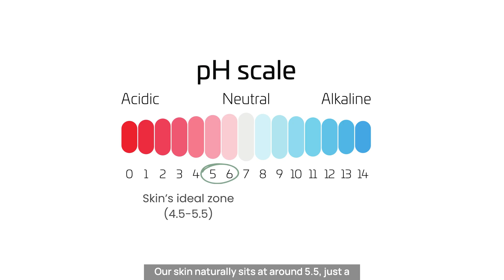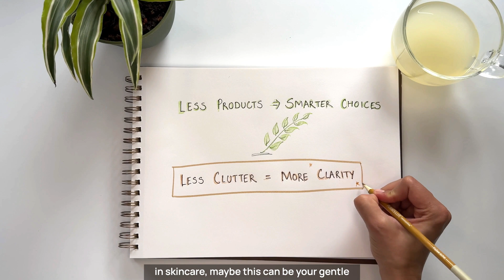The Skincare Trend That Damaged My Skin (Scientist Explains Why)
Ever ruined your skin chasing a skincare trend? I did — even as a scientist. The internet promised glow, but I ended up with a damaged skin barrier. Here’s what went wrong and the simple 3-step reset that finally brought my skin back to calm and clarity.
✨ I’m a scientist — and I wrecked my own skin following a viral trend. Instead of glow, I ended up with irritation, sensitivity, and even water stinging my skin. If you’ve ever been burned (literally or figuratively) by skincare hype, you’ll relate.

What you’ll learn:
• Skin barrier repair 101: the “brick wall” of corneocytes + lipids, and how over-exfoliation, harsh actives, and product stacking break it.
• pH balance matters (≈4.5–5.5): why alkaline cleansers & DIY acids disrupt enzymes + microbiome → sensitive skin.
• Inflammation explained: why constant irritation (the “fire alarm”) keeps skin inflamed and reactive.
• My 3-step barrier repair skincare routine: gentle cleanser → ceramide moisturizer → daily sunscreen (SPF).
• How to simplify your routine without losing results—“less but smarter” for calmer, clearer skin.

Who this helps:
Anyone dealing with skin barrier damage — whether from over-exfoliation, harsh actives, or skincare mistakes. If you’ve noticed redness, stinging (even from water), or sensitivity that won’t calm down, this video breaks down what’s happening and how to repair or heal damaged skin barrier fast. You’ll also learn how to spot early skin barrier damage signs and how to start a skin barrier repair routine before things get worse.

Chapters
• 0:00 — Viral Skincare Trend Gone Wrong (Damaged My Skin)
• 1:13 — Welcome to The Mindful Desi 🌿
• 1:44 — The Myth of 15-Step Skincare Routines
• 2:34 — Skin Barrier Damage Explained (Brick Wall Analogy)
• 3:22 — Why pH Balance Matters in Skincare
• 3:59 — Inflammation: The Skin’s SOS 🚨
• 4:37 — My 3-Step Barrier Repair Routine
• 5:17 — The Joy of Mindful, Minimal Skincare Choices
• 6:04 — Finding Balance & Clarity 🌿 (And Let’s Connect)

💬 And I’d love to hear from you — have you ever damaged your barrier, or tried a skincare hack that backfired? Drop your story in the comments, I’d love to connect 🌿.
This space is for all of us figuring it out together — science, skincare, and a little mindfulness 🌿. No hype, just calm clarity.